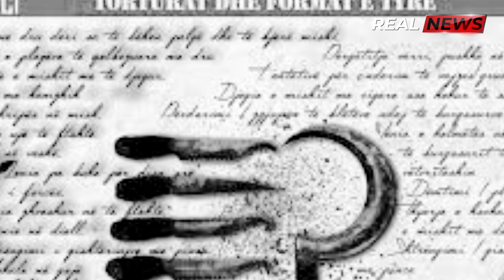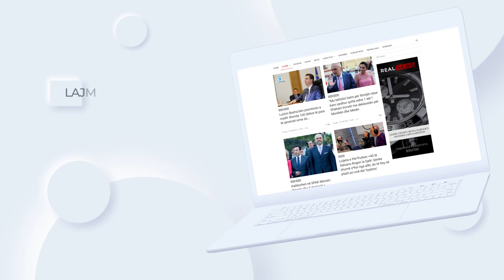Turturat çnjerëre qe perdoreshin gjat komunizmit ne shqiperi Si Futja e kripës në mish / REAL-NEWS